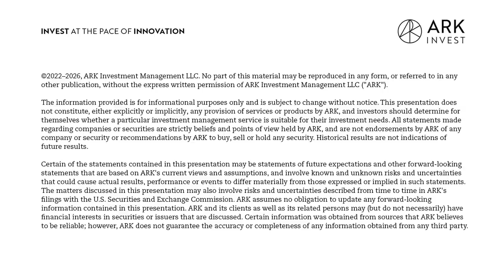The Streaming Wars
It is officially the golden age of TV: no matter how and what you want to watch, there is a platform for you to find it. Nick Grous, Associate Portfolio Manager at ARK, is here to comment on the ongoing wars between Netflix, Disney +, Hulu, Amazon Prime, and other streaming platforms. It seems it is back to the basics for many of these platforms: a change in their digital approaches highlights adaptations in the advertising world. Nick looks at Netflix, the poster child subscription-based platform, and its struggle with users sharing passwords, and, how advertising may be used to mitigate losses. Nick explores the impacts of the pandemic, how the streaming platforms individually deal with competition, global advertising opportunities, advertising proficiencies, and so much more! Plus, you will hear why Nick thinks that Connected TV (CTV) could be the way of the future!

Key Points From This Episode:

- The subscription-based format of Netflix.
- When the “streaming wars” began.
- How Netflix managed continuous growth, despite speculation and doubts.
- How streaming platforms are managing the ‘COVID hangover’.
- Ad-supported video-on-demand (AVOD) versus subscription video-on-demand (SVOD).
- Why Nick thinks Netflix will start AVOD.
- How consumers approach and react to the advertising in their streaming services.
- Advertiser's approach to changes in the market.
- The over-the-top (OTT) and Connected TV (CTV) advertising landscape.
- Nick discusses Roku TV: a streaming media player.
- Short-term turbulence versus long-term struggles in the streaming sphere.
- The impact of the 2008 and 2009 recessions on advertising platforms.
- Why cable and broadcasting are being left in the past.
- Nick's five-year predictions.
- Nick’s show recommendations and his opinions on streaming pricing.